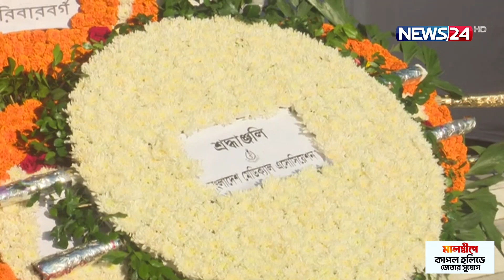ভোটের পরিবেশ বিঘ্নিত করছে বিরোধিরা: ওবায়দুল কাদের | News24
NEWS24 Team